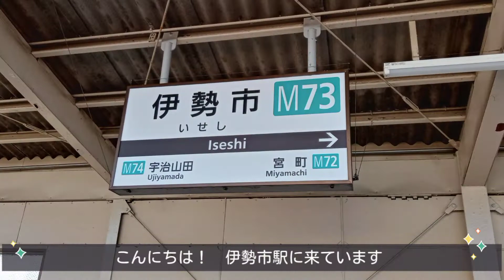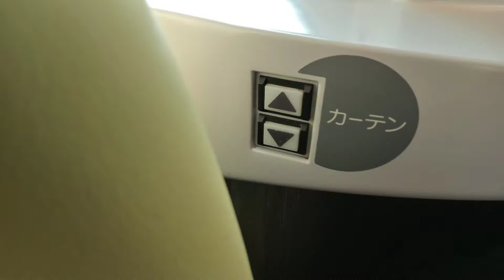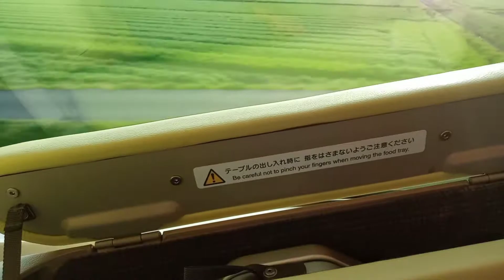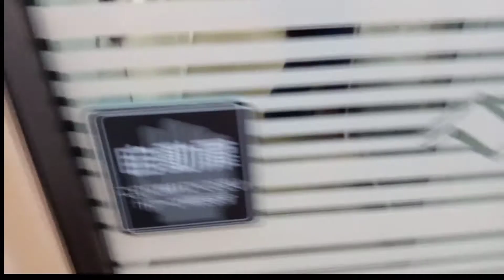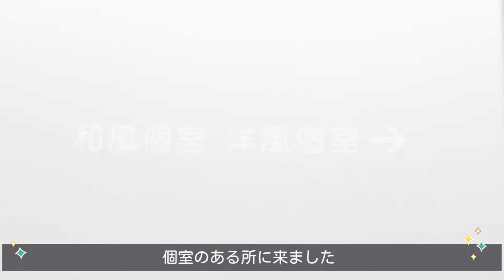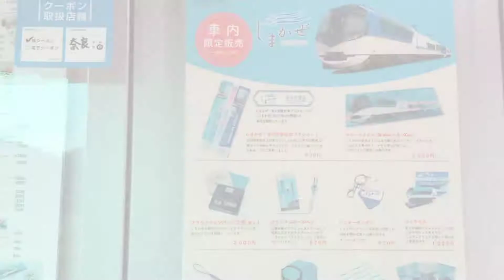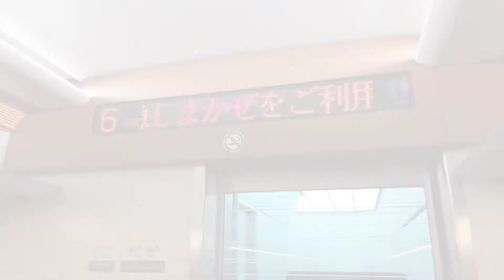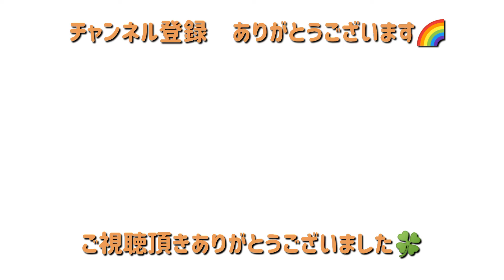【大人女子ひとり旅】【近鉄】観光特急しまかぜ乗車記 🛤️[伊勢市→鶴橋]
近鉄　観光特急しまかぜ🚃に乗ってきました。

鉄道、神社仏閣、旅行が好きな大人女子です。。
１０数年前からひとり旅をするうちに、電車が好きになりました。
撮るのも編集するのも未熟ですが、少しずつ上達していけたらと思っております。